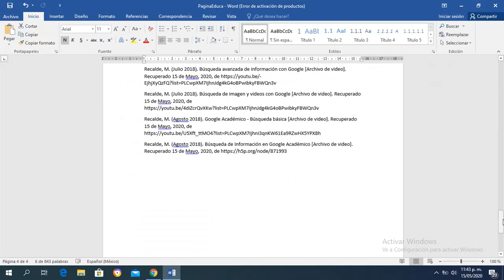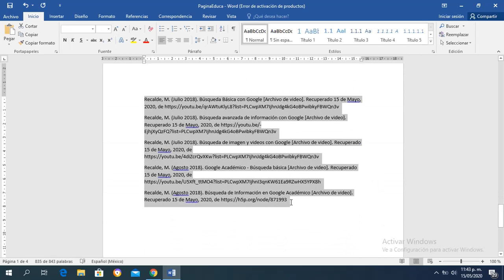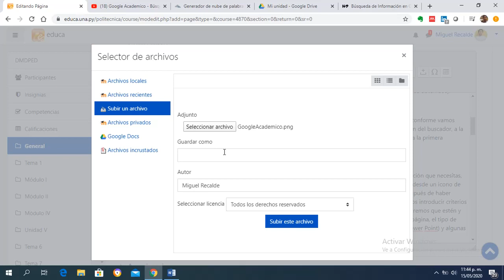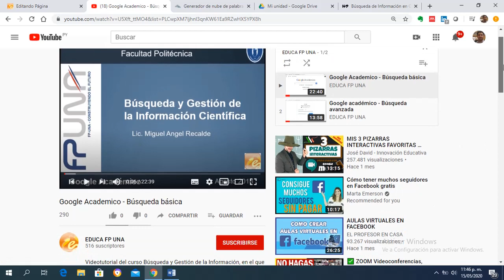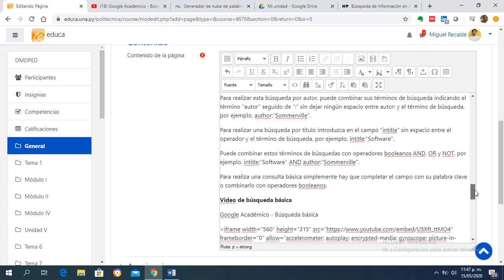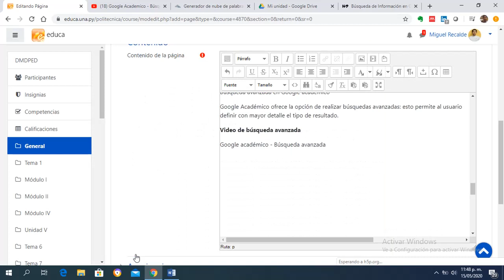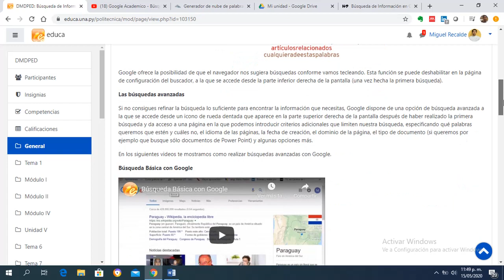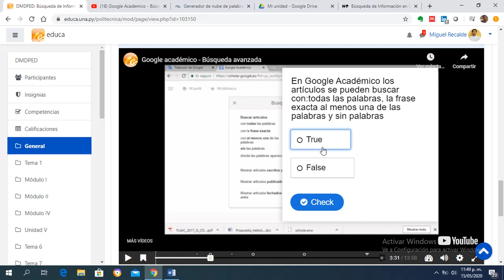Crear una Pagina en Educa e insertar código de vídeo interactivo desde H5P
Videotutorial del curso Diseño de Materiales Didácticos para la Educación a Distancia donde muestra cómo crear una Página en educa e insertar el código de inserción de un video publicado en H5P